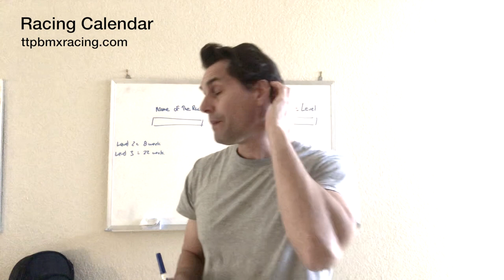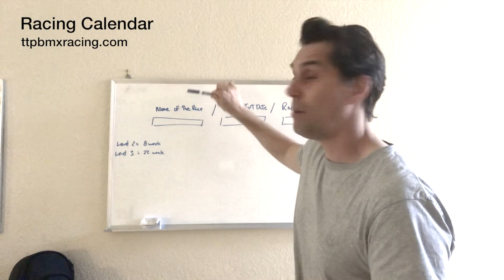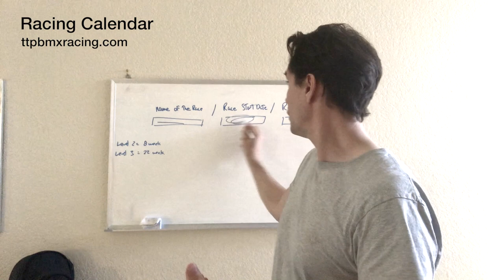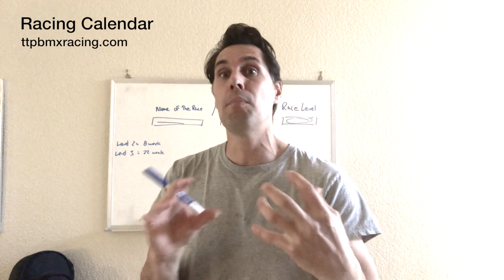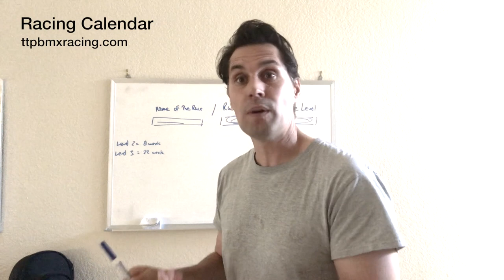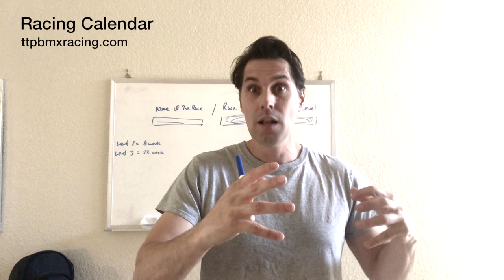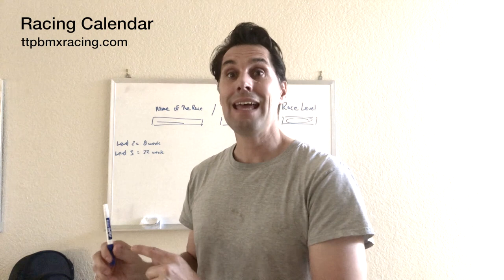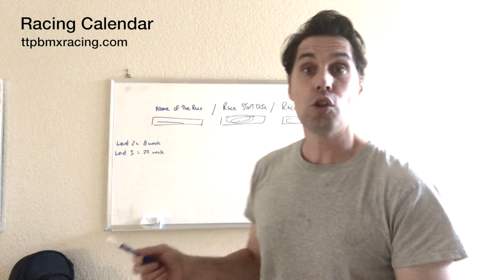Racing Calendar - ttpbmxracing.com - Video # 122